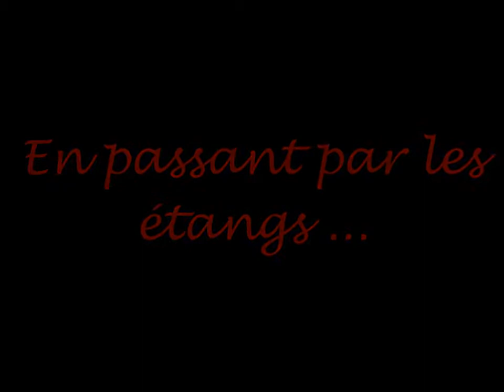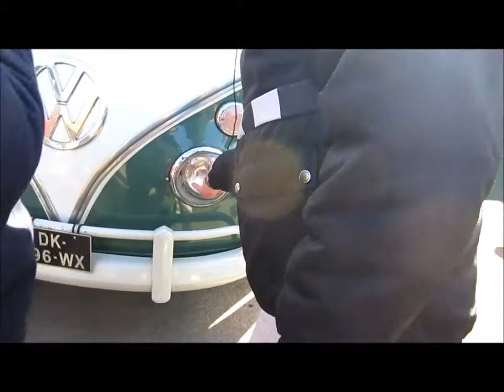Volkswagen Combi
Présentation d'un VW Combi